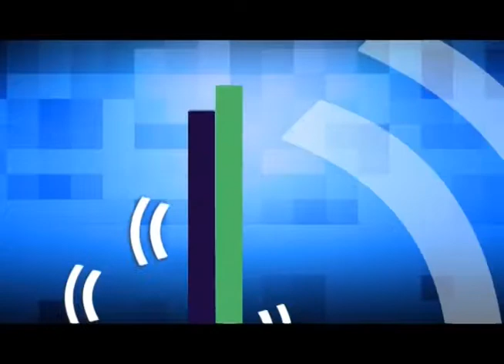FALA VEREADOR - VEREADOR VICO (PTC)